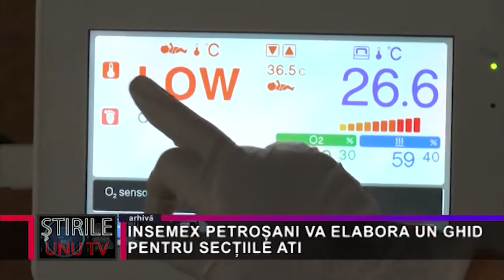INSEMEX PETROȘANI VA ELABORA UN GHID PENTRU SECȚIILE ATI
Ministrul Sănătății Alexandru Rafila a agreat ideea de a elabora, împreună cu specialiștii de la INCD INSEMEX Petroșani, un ghid pentru secțiile ATI, prin care să se stipuleze cum trebuie verificate instalațiile, când, de către cine și cum trebuie exploatate ele, așa încât să fie diminuat riscul de explozii în spitale. Ideea a pornit de la Petroșani încă de acum un an, în urma evenimentelor nefaste din secțiile ATI din spitalele din țară soldate cu pierderi de vieți, dar abia acum a venit și un răspuns oficial, consemnează jurnaliștii de la cronicavj.ro. S-a constatat că este necesar ca în secțiile de terapie intensivă, toți oamenii să știe că acum sunt instalații ce amplifică fluxul de oxigen și că se impun noi măsuri de protecție.